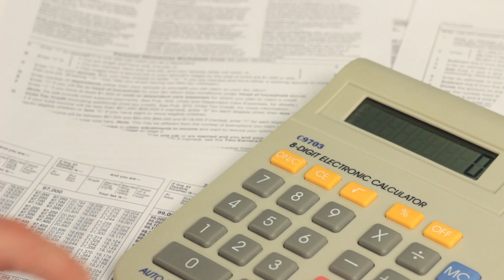Commercial Real Estate Boom in Shanghai & Integrated Developments in Singapore : Chapter 3 "Asia"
🏙️ Explore How Shanghai and Singapore are Shaping Global Real Estate!
From Shanghai’s commercial real estate surge to Singapore’s innovative mixed-use developments, discover the key strategies driving growth in these major global cities. These insights reveal how smart planning, technology, and sustainability create vibrant, high-return property investments.

🌏 In This Video, You’ll Learn:

💼 How Shanghai’s commercial expansion strengthens its global financial standing.

🏢 The role of mixed-use developments in Singapore’s urban efficiency and sustainability.

📊 Key strategies for investors to maximize returns in Asia’s booming property markets.

🔔 Ready to invest in Asia’s dynamic real estate landscape?
👉 Visit: A.Land

🔹  (Arabic):

"نمو العقارات التجارية في شنغهاي وتطوير المجمعات المتكاملة في سنغافورة | رؤى استثمارية عالمية"

🏙️ استكشف كيف تشكل شنغهاي وسنغافورة أسواق العقارات العالمية!
من نمو العقارات التجارية في شنغهاي إلى المجمعات المتكاملة في سنغافورة، اكتشف الاستراتيجيات الرئيسية التي تقود النمو في هذه المدن الكبرى. هذه الرؤى تكشف كيف يساهم التخطيط الذكي والتكنولوجيا والاستدامة في إنشاء استثمارات عقارية مزدهرة.

🌏 في هذا الفيديو، ستتعلم:

💼 كيف يعزز توسع العقارات التجارية مكانة شنغهاي كعاصمة مالية عالمية.

🏢 دور المجمعات المتكاملة في تحسين الكفاءة الحضرية في سنغافورة.

📊 استراتيجيات للمستثمرين لتحقيق عوائد عالية في أسواق العقارات المزدهرة في آسيا.

🔔 جاهز للاستثمار في العقارات الديناميكية في آسيا؟
👉 قم بزيارة: A.Land

🔹  (German):

"Boom im Gewerbeimmobiliensektor in Shanghai & integrierte Entwicklungen in Singapur | Globale Investment-Einblicke"

🏙️ Erfahren Sie, wie Shanghai und Singapur den globalen Immobilienmarkt gestalten!
Von Shanghais Wachstum im Gewerbeimmobiliensektor bis hin zu integrierten Entwicklungen in Singapur – entdecken Sie die wichtigsten Strategien für den Erfolg in diesen aufstrebenden Weltstädten.

🌏 Was Sie in diesem Video lernen werden:

💼 Wie der Ausbau von Gewerbeimmobilien Shanghais Status als Finanzzentrum stärkt.

🏢 Die Rolle integrierter Projekte für nachhaltige Stadtentwicklung in Singapur.

📊 Wichtige Investitionsstrategien für hohe Renditen auf den dynamischen asiatischen Märkten.

🔔 Bereit für Investitionen in den asiatischen Immobilienmarkt?
👉 Besuchen Sie: A.Land

🔹  (Simplified Chinese):

"上海商业地产增长与新加坡综合开发 | 全球投资洞察"

🏙️ 探索上海和新加坡如何塑造全球房地产市场！
从上海商业地产的快速增长到新加坡的综合开发项目，了解这些世界级城市推动增长的关键策略。这些洞察揭示了如何通过智慧规划和可持续发展，实现高回报的地产投资。

🌏 您将在本视频中学到：

💼 上海商业地产扩张如何巩固其全球金融中心地位。

🏢 综合开发如何提升新加坡的城市效率和可持续性。

📊 在亚洲快速发展的房地产市场中，投资者如何实现最大回报。

🔔 想要投资亚洲充满活力的房地产市场？
👉 访问我们： A.Land

✅ 订阅以获取更多全球房地产洞察和投资策略！